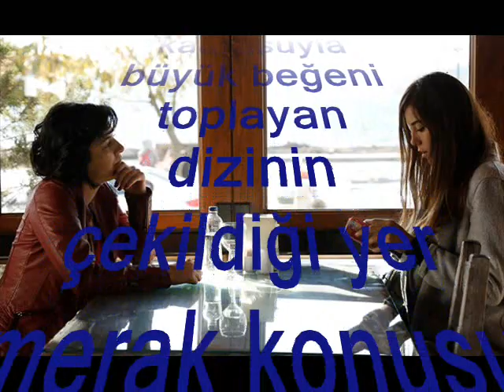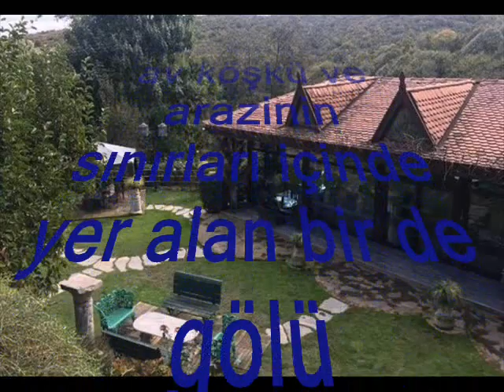Anne' Dizisi Nerede Çekiliyor, 'Cesur Ve Güzel' Nerede Çekiliyor